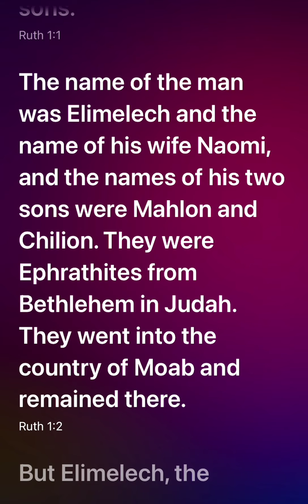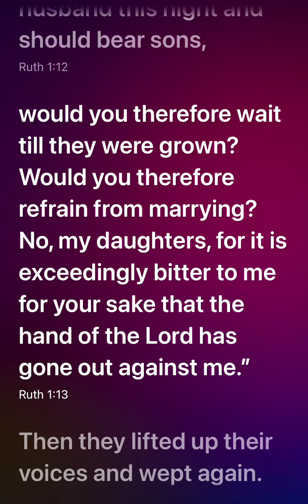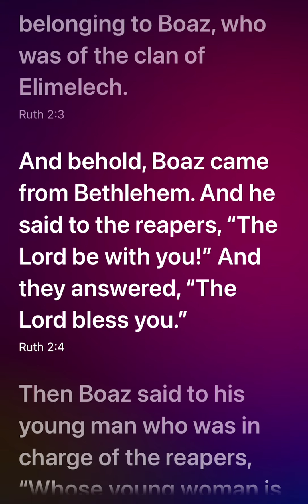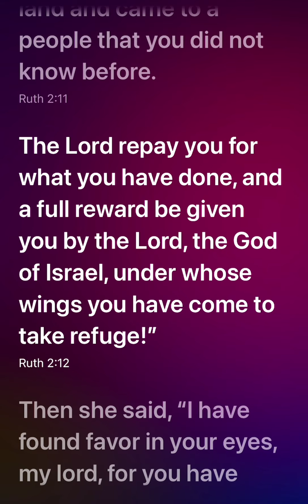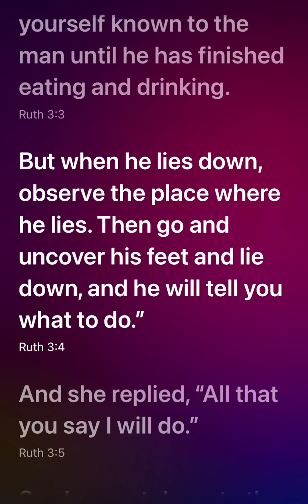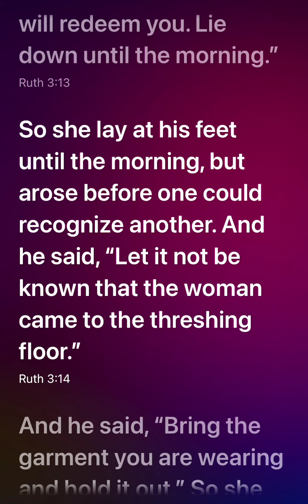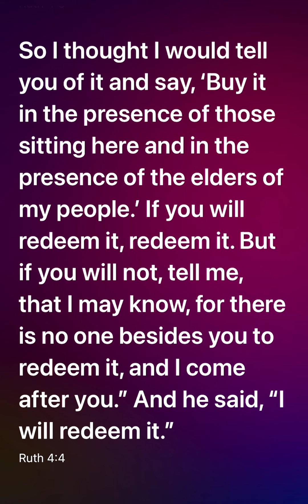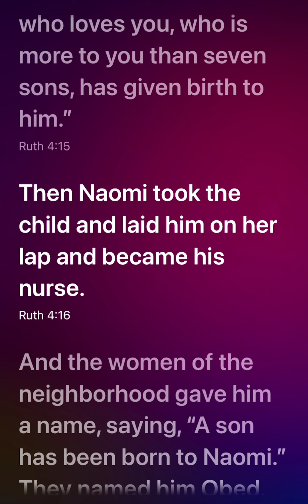The story of Ruth